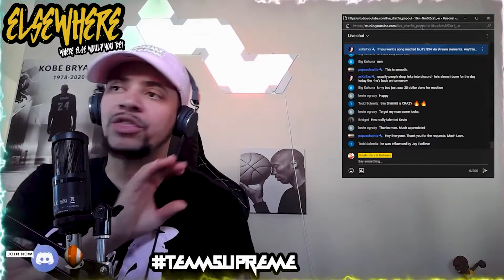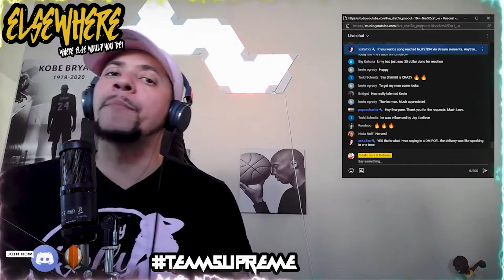FIRST TIME HEARING LaRUSSELL!!!! LaRussell Freestyles on the Breakfast Club (LIVE REACTION)